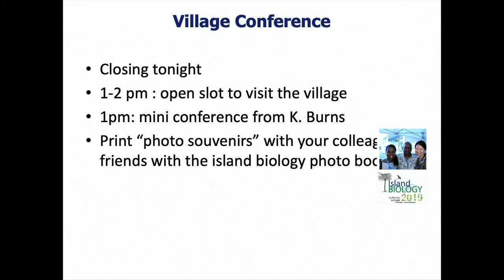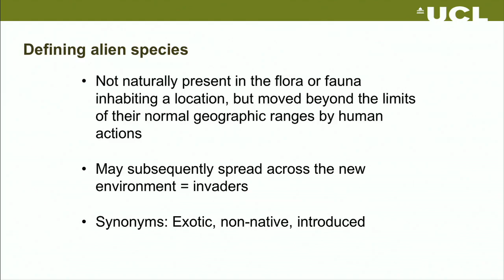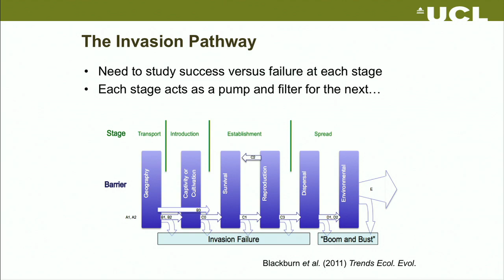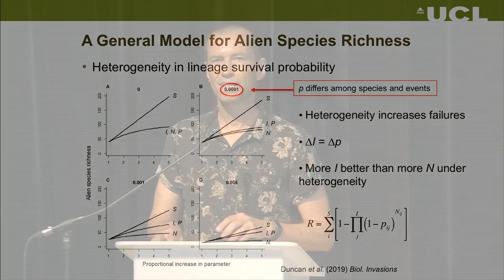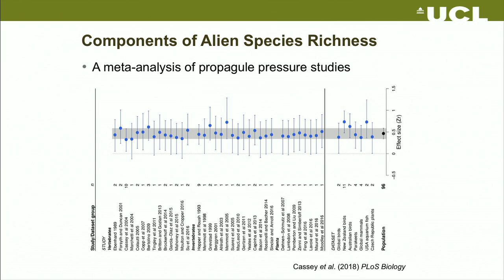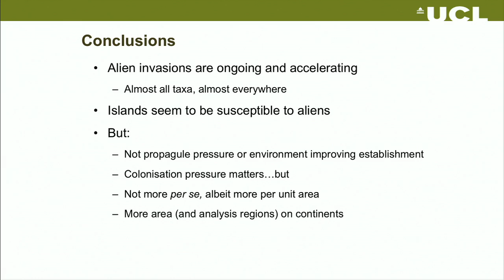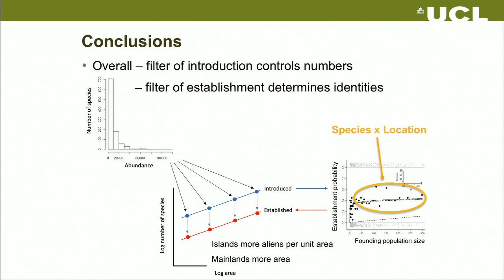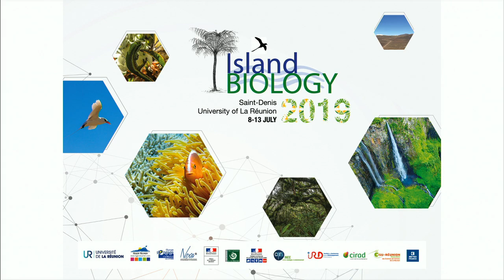Island Biology 2019 - plenary session : "The Island Biogeography of Alien Species"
University of Reunion Island
Production : Direction des Usages du Numérique - University of Reunion Island

Day 2
Island Biology 2019
Plenary session : "The Island Biogeography of Alien Species"
Tim Blackburn, University College London